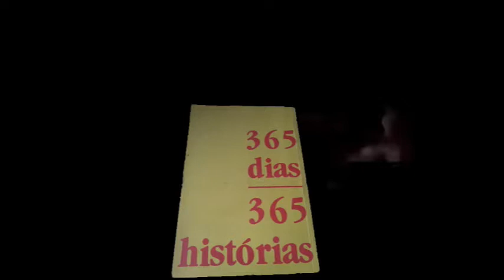O Bispo Ficou Escravo - 365 Dias 365 Histórias [19/06]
História do Livro de Cloves Bovo, Editora Santuário. Radio Web Meira Cristais